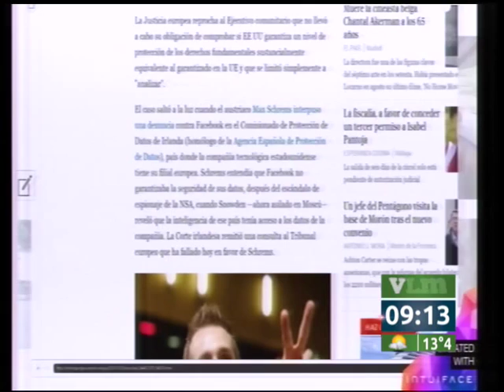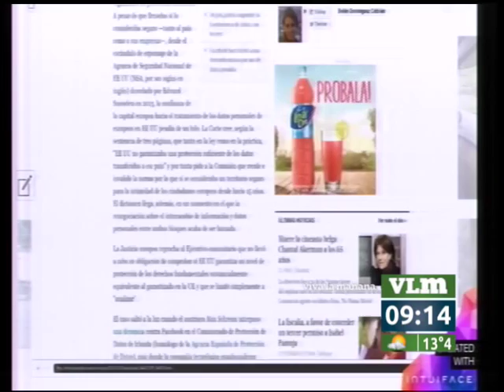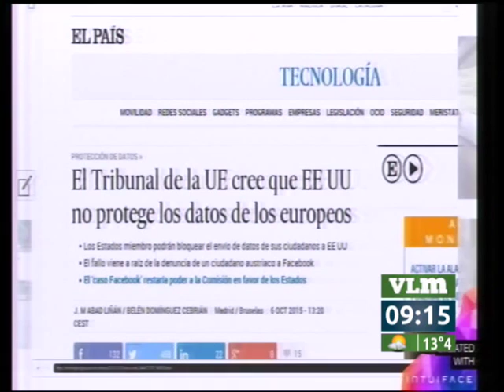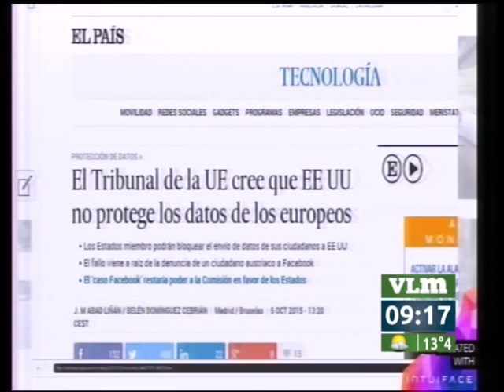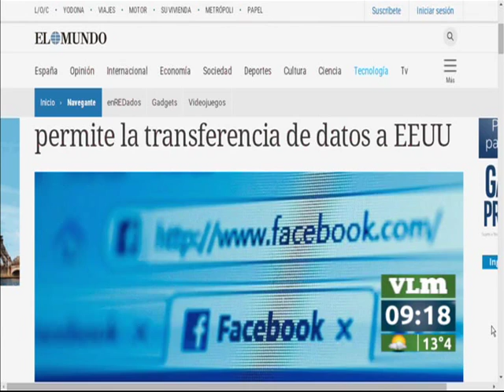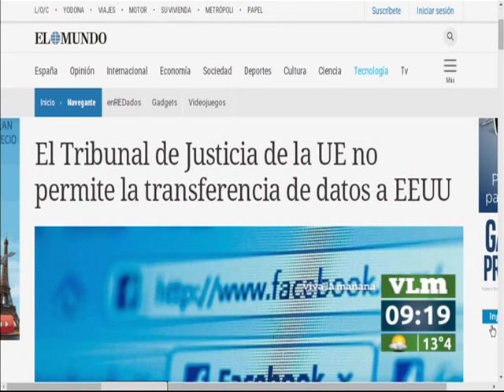La Justicia Europea y Facebook